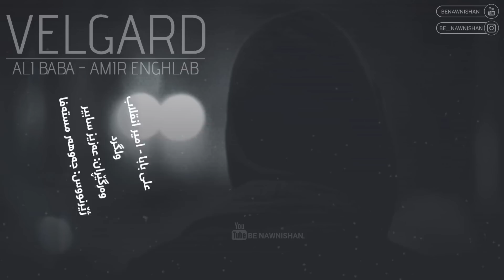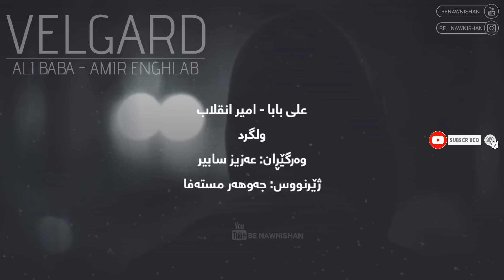Ali Baba - Velgard " Kurdish Subtitle " ( New Track 2018 ) تایبەت ترین گۆرانی دابڕان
‎تكست آهنگ فارسی , تیكستی كؤرانی فارسی , گۆرانی فارسی به‌ ژێرنوسی فارسی

Gorani Farsi Zhernus , Farsi Xosh , Kurdish Subtitle , Kurdish Subtitle , Kurdish Lyrics . Dislove
Xoshtrin gorani kurdi xoshtrin gorani kurde
Xoshtrin gorane kwrde xoshtren gorane kwrde
Xoshtren gorane kurde xoshtrin gorani kurdy
Xoshtrin gorany kwrdy xoshtrin gorane kurdy
Xoshtrin gorani kurdi ashqana gorani kurdi zoor xosh xoshtren gorani gorani ashqana
Xamnaktrin gorani kurdi xamnaktrin gorani
Goranyek ka datxata gryan aw goranyay ka mni gryand goranyek ka mn daxata gryanawa
Veve kurdish vivo vivo kurdish song subtitle
Pitbol bitbol ahang kurdi  new soon comming soon new track track 1 track 2 track 3 track 4 rtrack 5 track 6 track 7 track 8 track 9 track 10
Aryas halwest navid zardi hardi salami ivan u bnjamin komsay majid kharatha yousef zamani enca avin aso twana ako chkol karwan barxa spi kochbar kolbar xoahtrin video
Mortaza pashaie mortaza pashaiy mortaza pashaei dangi darya mehrab ershad iman azad rahmani omid rasul pur jalal milani mehrab 2018 mehrab dislove mehrab khaste seda
Mehrab
‎خۆشترین گۆرانی کوردی  خۆشترین گۆرانی کوردی ئاشقانە
‎خۆشترین گۆرانی کوردی زۆر زۆر خۆش خۆشترین گۆرانی زۆر زۆر خۆش اهنگ کری نوێترین گۆرانی کوردی گۆرانی کوردی بێحەل بێحەلترین گۆرانی کوردی دەنگی ئاشقان گۆرانی ئاشقانە ئەو گۆرانیەیی کە منی گریاند گۆررانی خەمناک دو دڵ پێکەنین نوکتە دەردی دوری دڵی من ناپاک خۆشترین گۆرانی کوردی کەمال گوڵچین شەهرام گوڵچین محمد سوری نەڤید زەردی نەوید زەردی هەردی